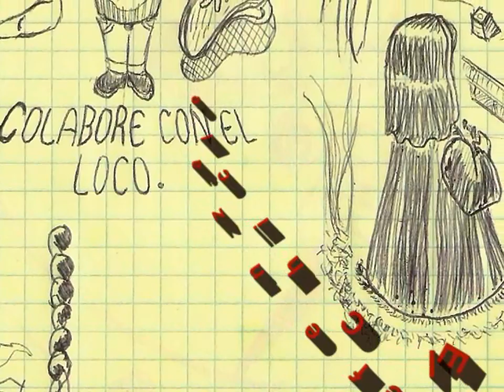El chiclet - defenza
Defenza.